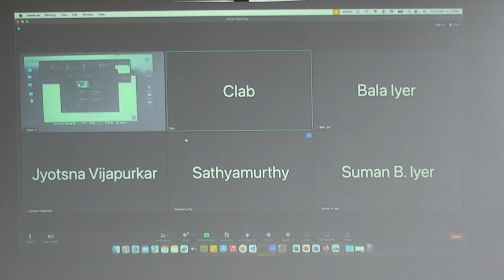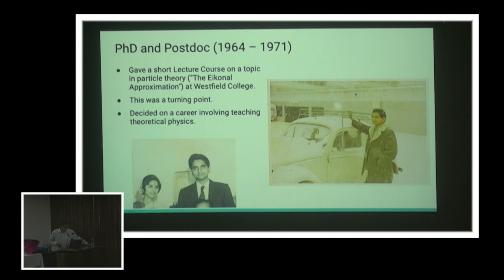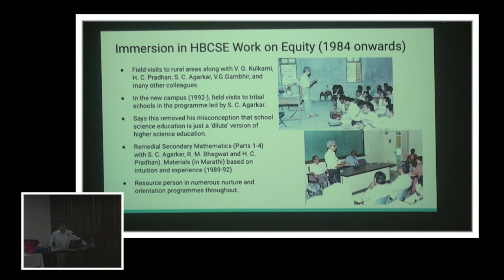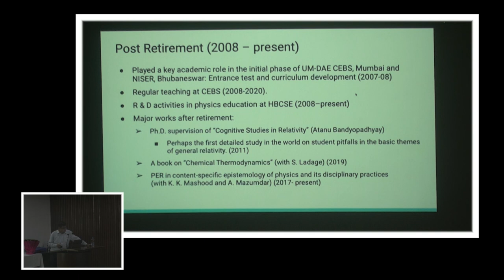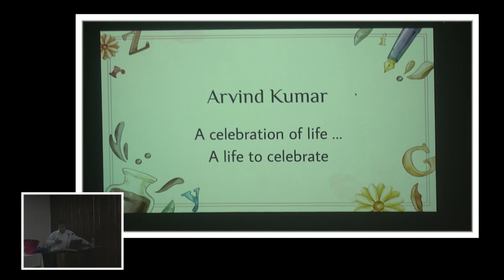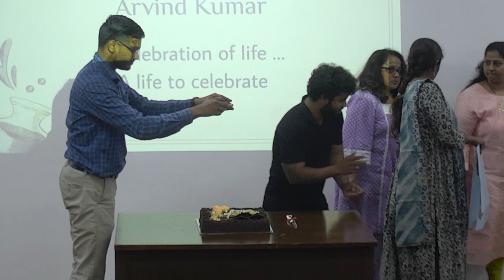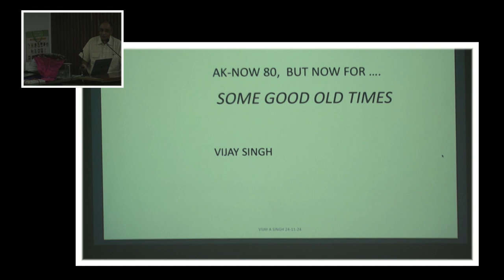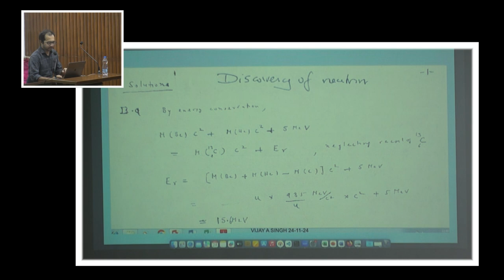SPE@AK80 - Symposium on Physics Education. Special Session in honour of Prof. Arvind Kumar